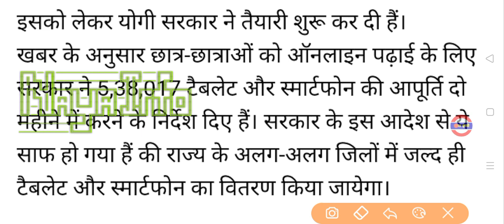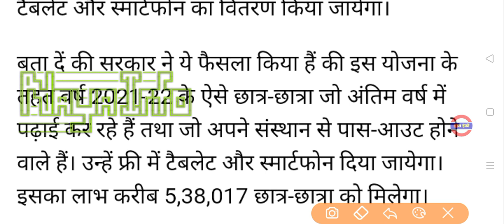टैबलेट बड़ी लिस्ट|up free smartphone yojana 2022 latest news today|up tablet yojana latest news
up free smartphone yojana 2022 latest news today,up tablet yojana latest news,
फ्री टैबलेट | tablet smartphone news today, Tablet news today, up tablet yojana latest news

smart phone yojna latest news
smartphone kab tak milega
naya info
tablet kab milega 2022
up free smartphone yojana 2022 latest news
smartphone yojana
tablet kab milega
tablet vitran
up mobile tablet yojana
bareilly college bareilly tablet news
free laptop yojana
free smartphone yojana latest update
laptop yojana 2022 up
tablet news
tablet new update
tablet yojana up government 2022
up tablet news today
free tablet
siddharth university tablet list 2022
smartphone news today
smartphone tablet yojana
smartphone vitran
tablet distribution news today
tablet kab milega today news
tablet kab tak milega
tablet vitran yojana
बड़ी खबर, Up Tablet Yojana Latest News, Tablet Up Government 2021, up tablet yojana latest news
free tablet new update,up tablet yojana latest news,up tablet yojana